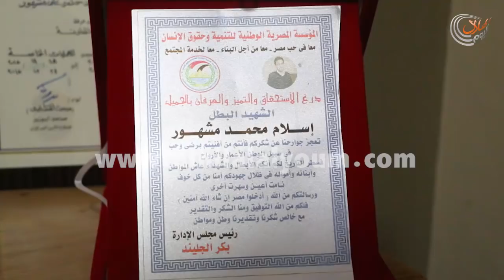والدة الشهيد إسلام مشهور : زفاف نجلي للجنة وجنازته شيعت وسط زغاريد